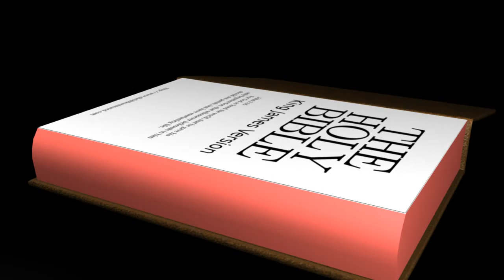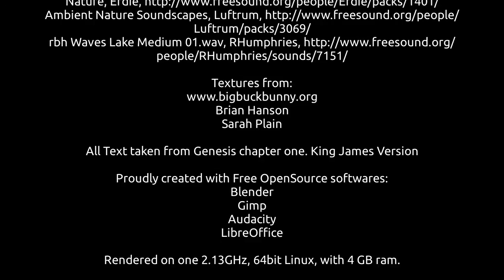Creation With Computer Animation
Nearly three years of work have finally come to and end, and we present the finished product.
Watch and listen as we take you on a journey through the first chapter of Genesis, and show the creation of the world.

Took a while, but now available as a torrent.